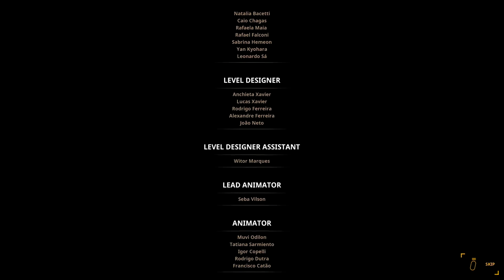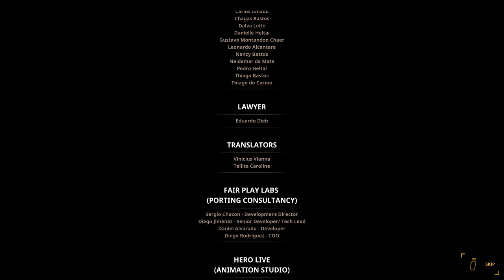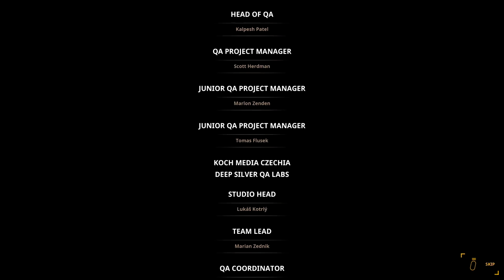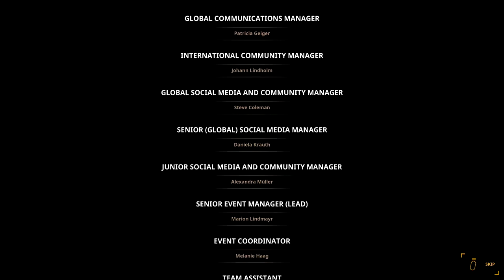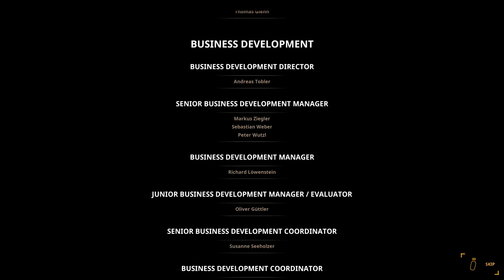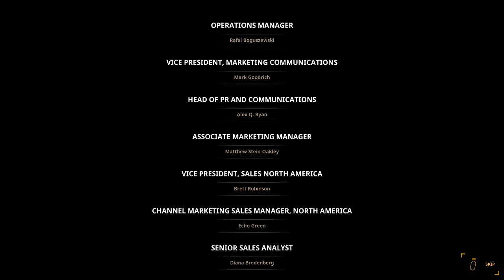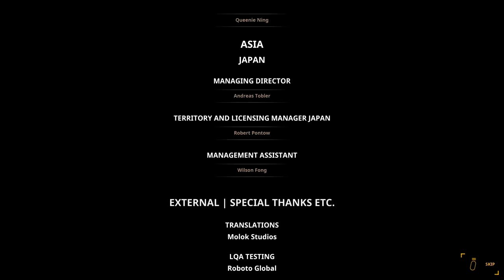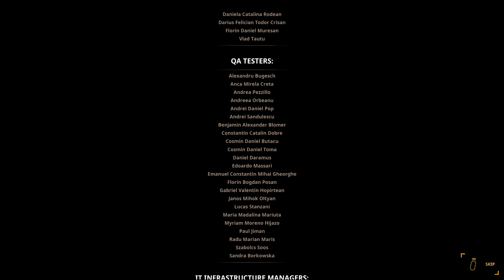DOLMEN FULL GAME